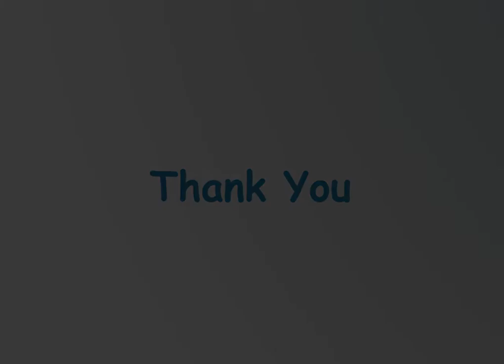Ustaz Dr Hj ISmuhadi - Part 2